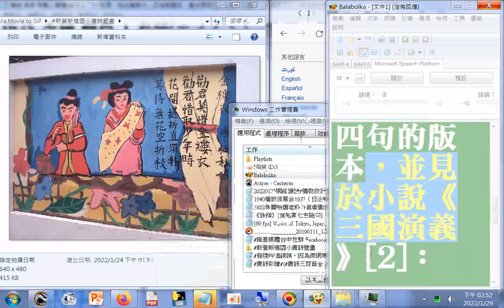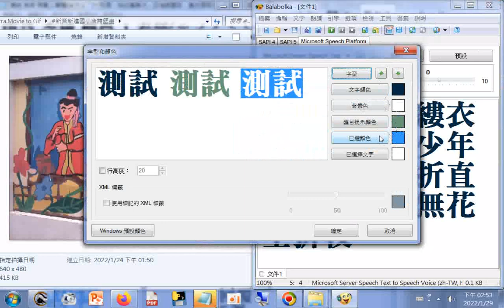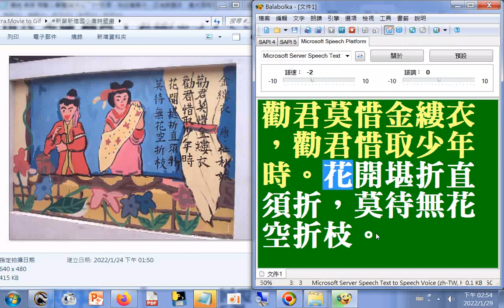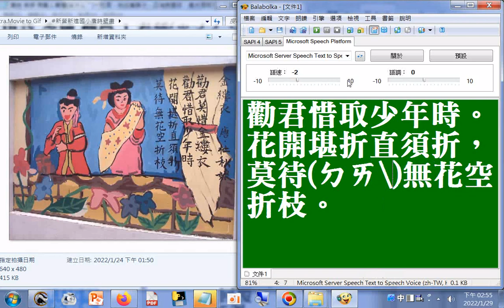唐詩彩繪 勸君莫惜金縷衣，勸君惜取少年時。花開堪折直須折，莫待無花空折枝。(唐詩 杜秋娘 金縷衣)(杜牧經過金陵時，看見她又窮...作了《杜秋娘詩》，其序簡述了杜秋娘的身世#新營新進國小唐詩壁畫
+杜秋娘 - 維基百科，自由的百科全書+報讀程式Balabolka逐字唸